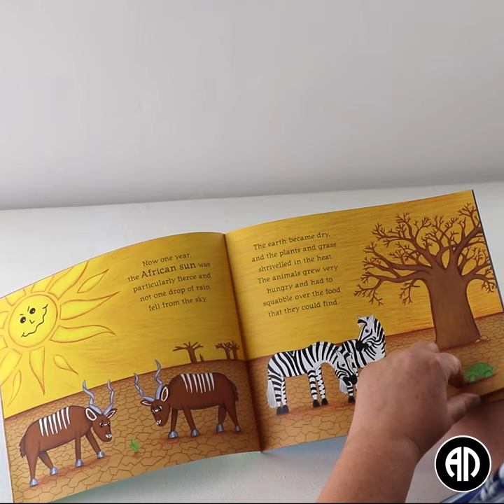How the Giraffe became so Tall Book